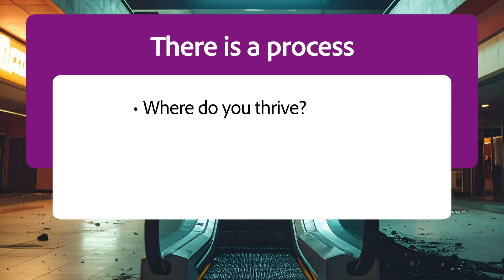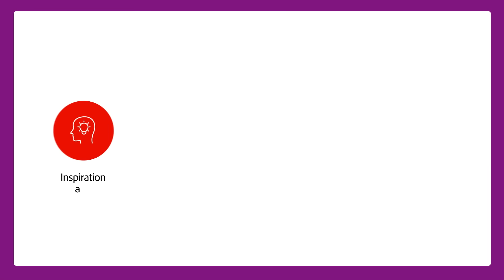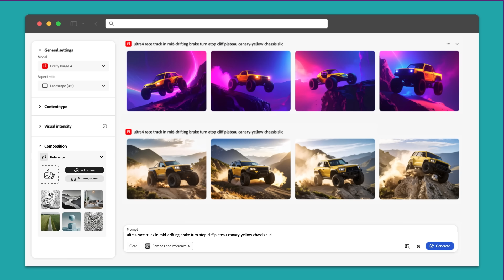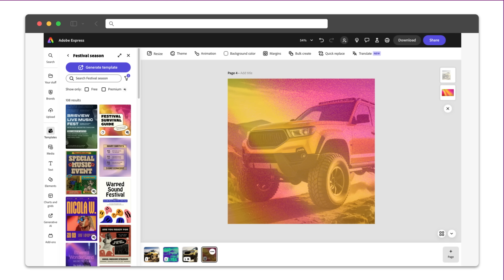AI Foundations for Creativity | Support your Creative Process with Generative AI | Adobe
Have you always wanted to use generative AI but didn’t know where to start?

Adobe Digital Academy has your back. In these short, instructive videos, you’ll learn how to use generative AI across creative disciplines like design, video, writing, and education.

In this video, follow along as we learn more about supporting your creative process with generative AI.

Adobe Digital Academy provides learning and instructions in skills essential for success in today’s creative landscape: design fundamentals, graphic design, multimedia content creation, generative AI content creation, and more. Gain industry-insider knowledge of the skills you need to succeed as a content creator, social media marketer, or graphic designer in a competitive market. To access the full courses, receive Adobe certifications, and view exclusive product demos on Coursera,